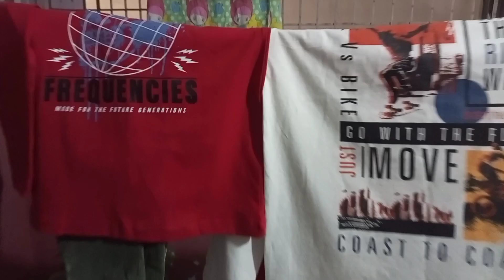Pakistani wedding mehndi vlog | nikkah vlog | mehndi function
nikah ceremony in pakistan
nikah ceremony
nikah ceremony video
nikah ceremony status
pakistani wedding
mehndi dances
desi wedding, bride entrance

pakistani mehndi vlogs
 pakistani wedding mehndi vlog

muslimwedding
karachiwedding,
emotional nikkah
nikkah highlights
pakistani wedding
wedding
indian wedding
pakistani wedding vlog
mehndi songs
pakistan vlog, pakistani clothes
mehndi vlogs pakistani
 desi wedding vlog, pakistani fashion
pakistani vlogs
vlogger
 pakistani youtuber
vlog
 vlogging
reaction
wedding, dholki
mehndi
ducky shadi
aroob shadi
hira shadi
rabia shadi
shadi season
islam aur shadi
shaadi mein haldi ki rasam
 mayun vlogs
mayun makeup on